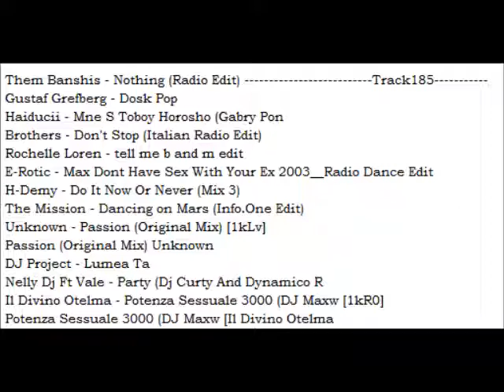it dance 1 20